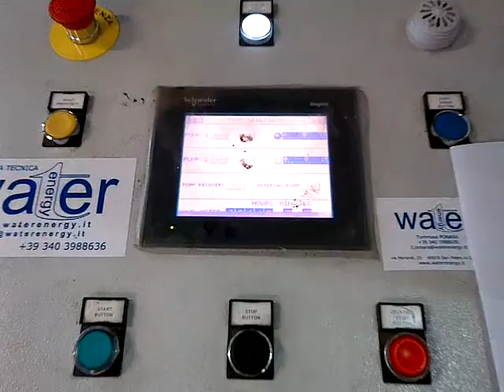video WE skimmerflot 8000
water energy사의 skimmerfloat 8000 모델 동작동영상. 화학적 수처리를 통해 폐기물을 부상시켜 자동으로 배출하는 장치입니다. 용액은 재활용되며 재처리를 통해 재사용할수도 있습니다.